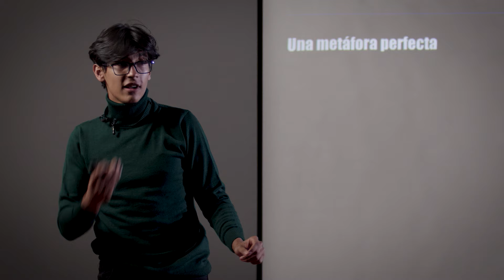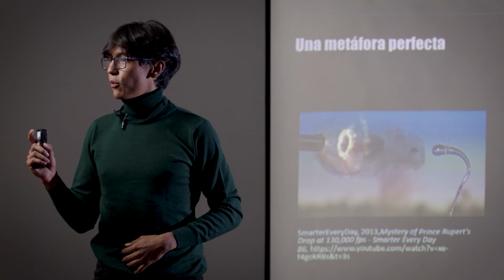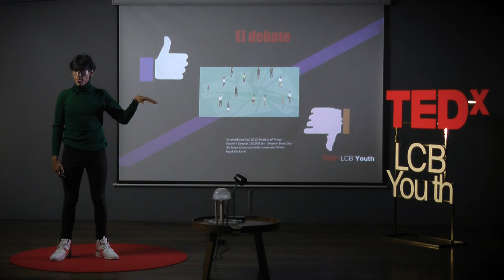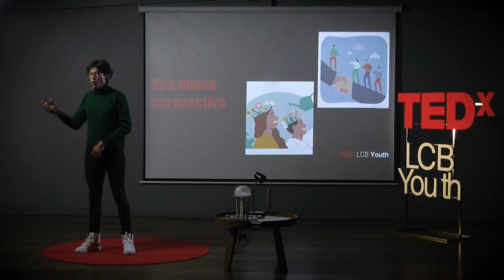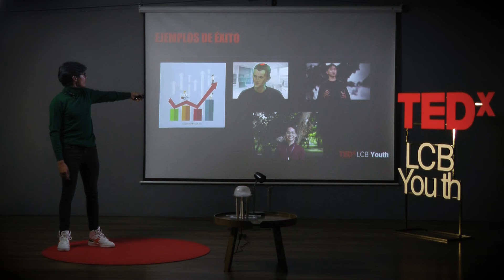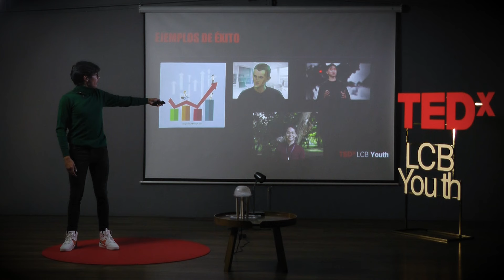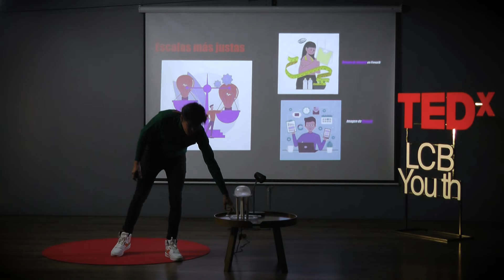La generación de cristal: entre el mito y la realidad | SAMUEL DAVID MATALLANA DIAZ | TEDxLCB Youth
Habla sobre cómo son percibidas las generaciones más jóvenes, cómo actúan y qué ha cambiado entre ellos y sus antepasados teniendo como objetivo ampliar la percepción de lo que realmente significa y los retos de esta tiene frente a los constantes cambios generacionales. Estudiante del Liceo de Colombia Bilingüe This talk was given at a TEDx event using the TED conference format but independently organized by a local community.